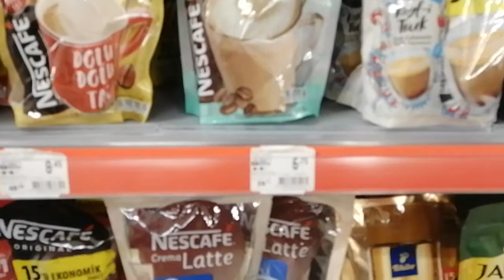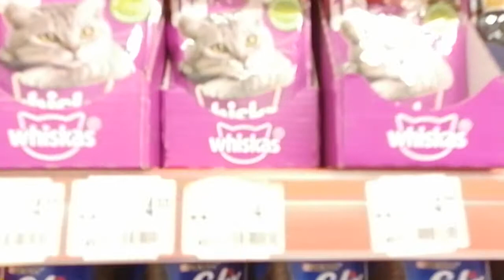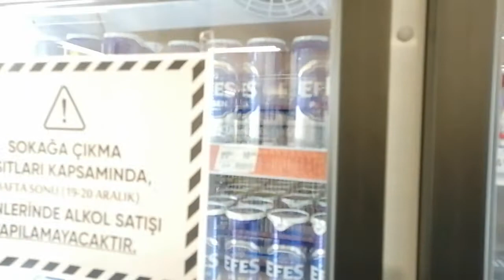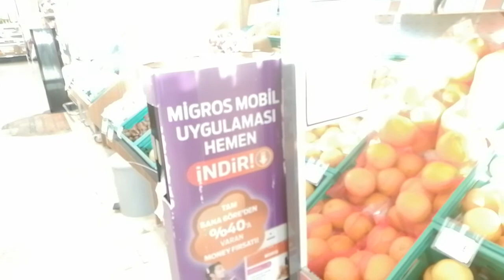Турция, Сиде, Primasol Hard Garden Hotel , магазин MIGROS, цены